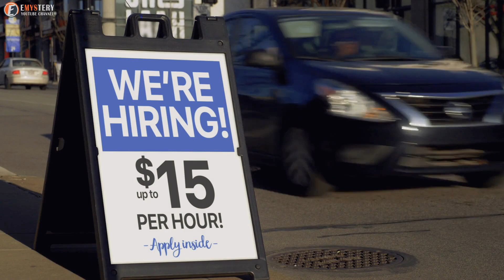Boss Fires Young Dishwasher Suspecting Her of Theft, Apologizes in Tears After He Opens Her Bag